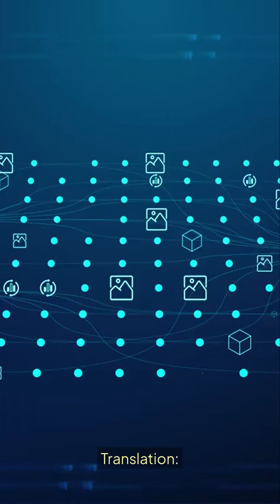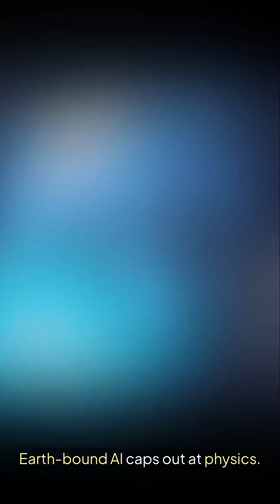Space AI Compute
Will Elon be the first to train AI in space?